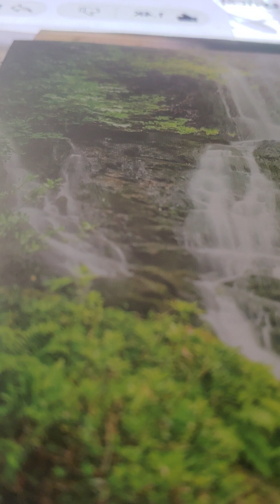primary ypww lesson 1